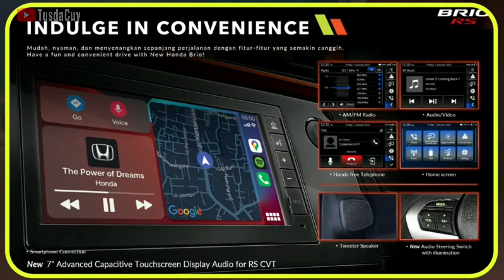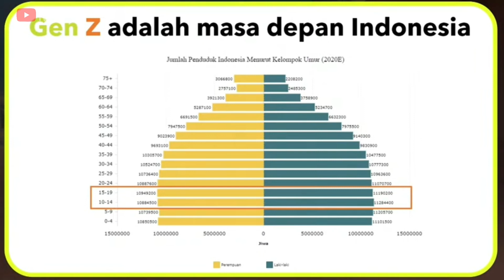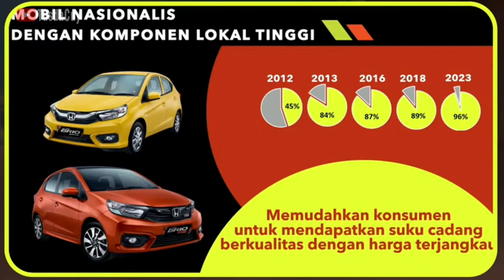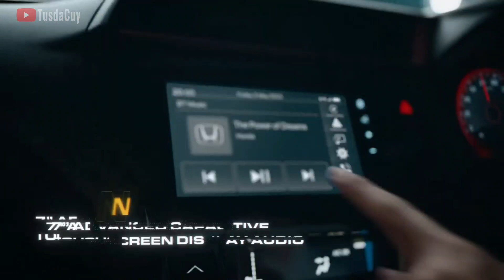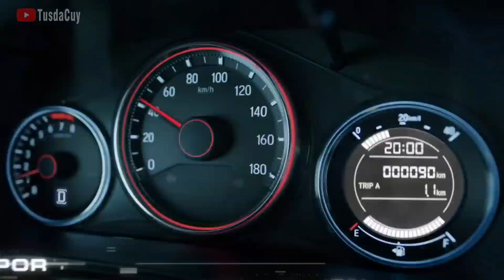Launching New Honda Brio 2023! Makin Sporty🤩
Show your flex in sophisticated way with New Honda Brio!

Hadir semakin stand out dengan desain mobil yang lebih sporty serta penambahan berbagai fitur baru yang mempermudah segala aktivitas, New Honda Brio juga tampil dengan berbagai pilihan warna baru. Tingkatkan kepercayaan dirimu bersama New Honda Brio!